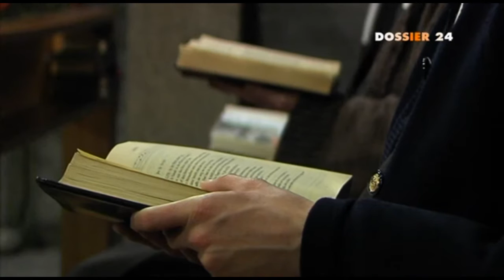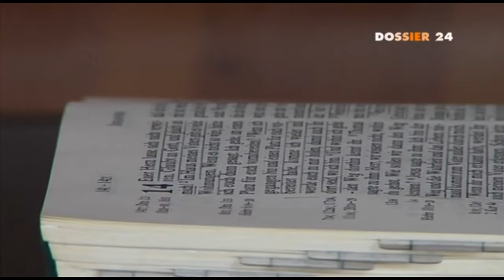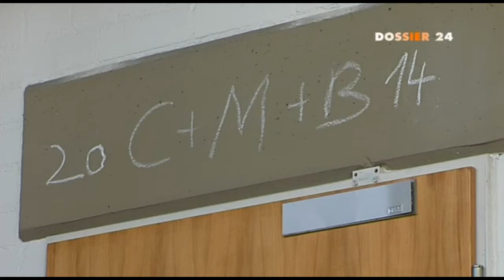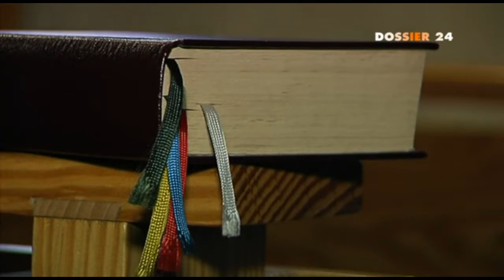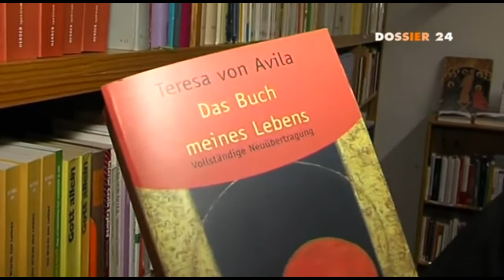Klosterleben in Berlin-Charlottenburg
Geboren wurde Schwester Claudia Elisheva, so wie sie sich jetzt nennt, 1964 in Hamburg. Sie studierte, ging gern ins Theater, liebte das Reisen -- und doch tauschte sie ihr bisheriges Leben für ein Leben in Abgeschiedenheit mit Gott. Seit 2004 lebt Schwester Claudia Elisheva im Karmelitinnen-Kloster Regina Martyrum im Ortsteil Charlottenburg-Nord. Mitten in Berlin – und doch in einer ganz anderen Welt

(gesendet am 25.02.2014 in der Reihe Dossier 24 von »TV.Berlin - Der Hauptstadtsender«